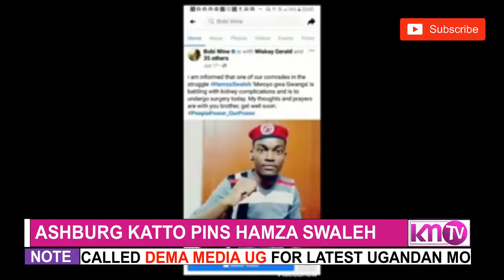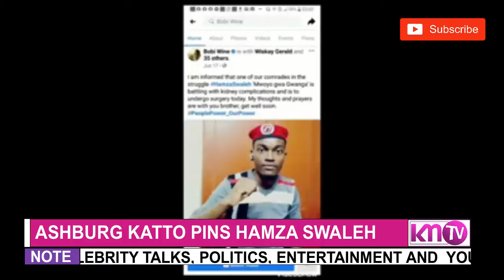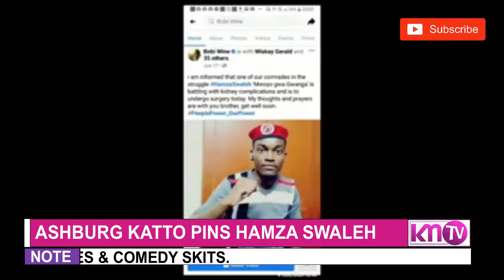EVIDENCE: Hamza Swaleh Faked Kidney Surgery to get Money for Wedding - Ashburg Katto Says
endobeso ku beat fm 2020 endobeso latest today